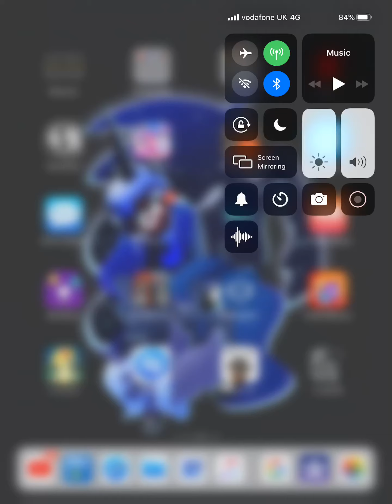Bendy in Nightmare Run Part 1